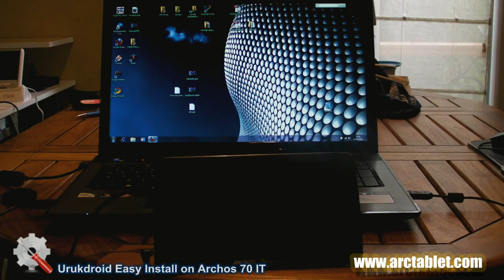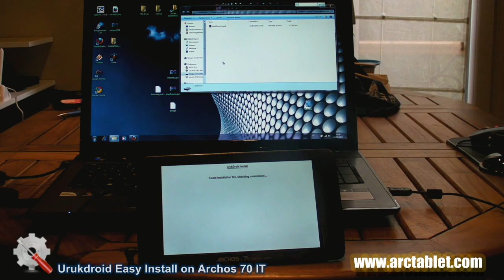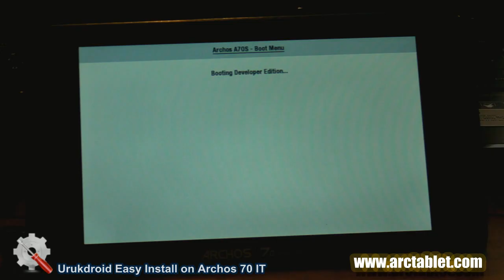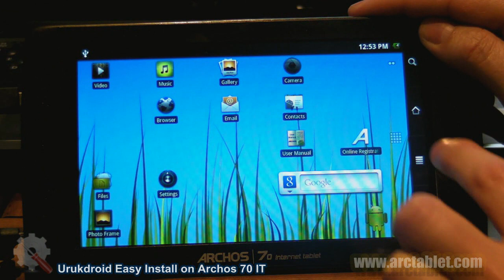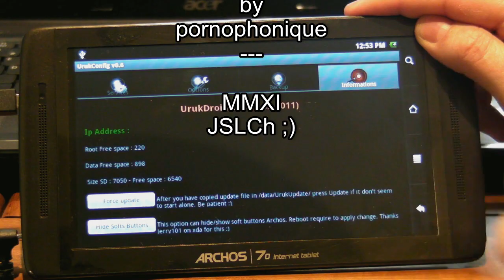UrukDroid 0.6 Easy Install on Archos 70 IT in 10 minutes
Urukdroid installed on a Lexar Class 6 SDHC Card.